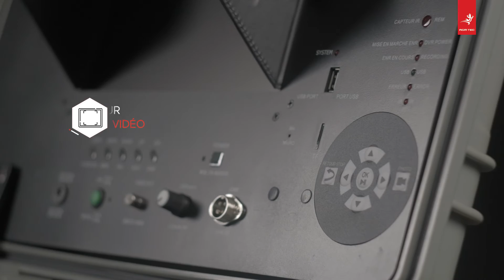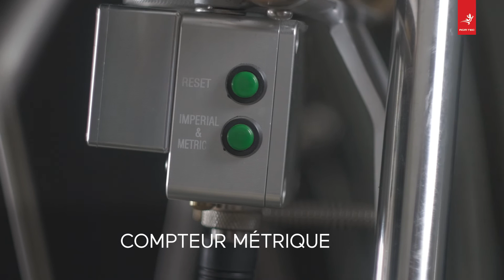Équipement portable pour inspection de canalisation - caméra poussée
L' équipement portable pour l'inspection des canalisations et assainissements professionnelles